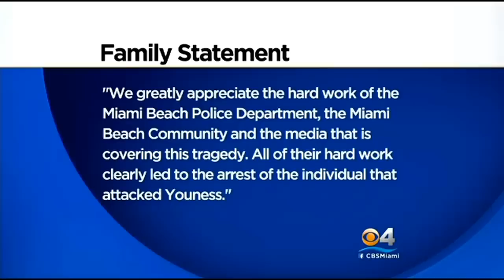Bouncer Accused Of Beating Tourist Unconscious Bails Out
A bouncer arrested for allegedly beating a tourist unconscious bailed out of jail Saturday.